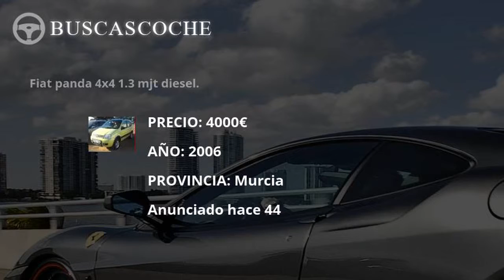Fiat Panda desde 1700€, mejores ofertas